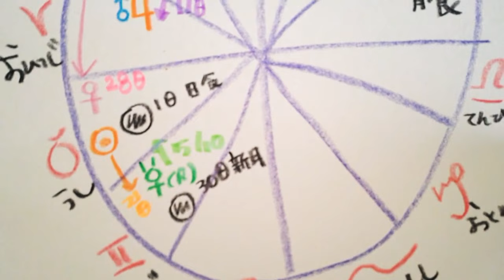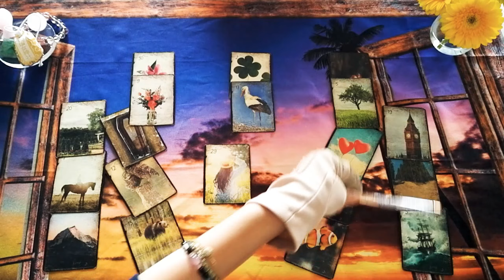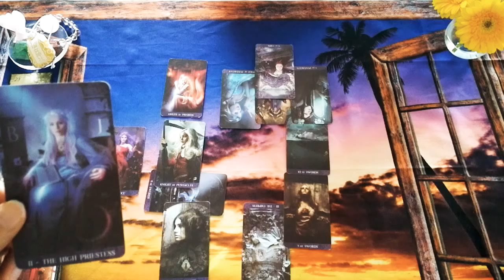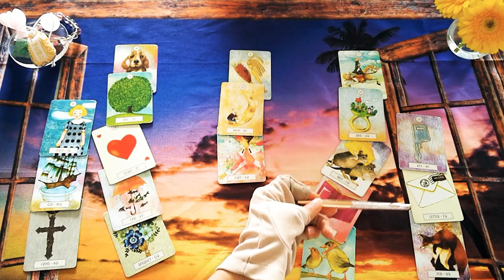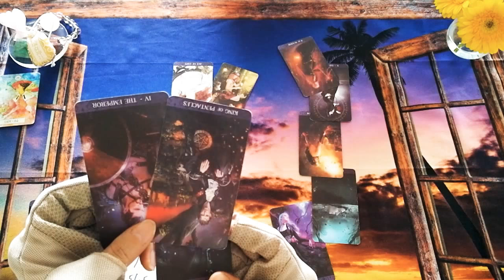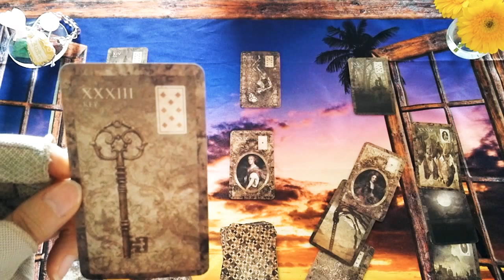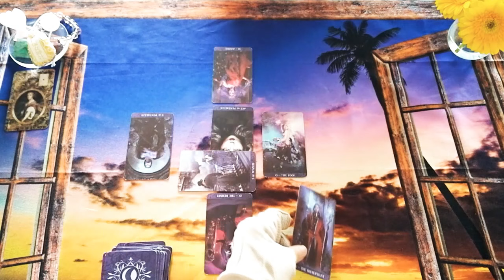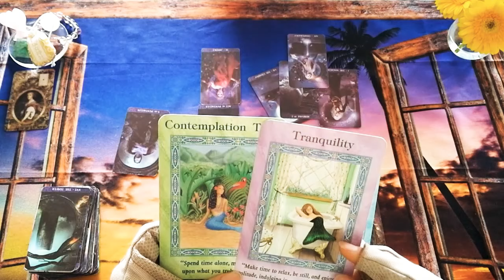🌈タロット+ルノルマン🌈【🌠5/10から復縁に有利な水星☿逆行開始🌠】これからの流れ+あの人の気持ちしっかりとみています🤗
こんにちは♪

🍒冒頭 🍒
星の流れ 水星逆行のこと

🍒3択🍒  4:10

1⃣ 5:10
2⃣ 19:51
3⃣ 34:20

💖モーセ姫のサブチャンネル1⃣💖

名前がまだ決まってないサブチャンネル
なので、【仮の名前モーセ姫】にしております（笑）

今年も作成しました♪
今からでも遅くない♪

💖鍋こがしーぬ姫2⃣💖

💖ボンバーモーセ姫3⃣💖

〜恋愛、結婚、あの人の気持ちなど〜

🍒5択🍒あの人が伝えたい

🍒3択だけど9択リーディング🍒

🍒3択だけど9択Reading🍒
あの人の気持ち。

💖4月後半におこる1番幸せなこと💖

🍒4月から３か月の流れ🍒

🍒節分/立春からの1年Reading🍒
恋愛運/金運仕事運/赤ちゃん子宝のこと。

〜仕事や金運のこと〜

ただ、最近八つ当たり的なコメントも
少しだけですがありますので
【私も人間です😎】その際はばっさりと削除します。

🍀電話鑑定／テキスト鑑定
ご希望のかたは
恋愛、お仕事、復縁…
しっかりとみていきます。

【子宝鑑定】希望のかたも
お気軽お問合せくださいませ。

手相、ホロスコープ、カードを使って
鑑定してまいります。
手相のお写真はfeed backいたします。

AM10:00-PM19:00

🍀ココナラ🍀